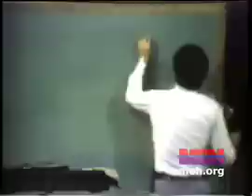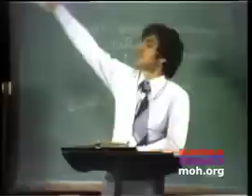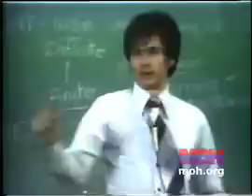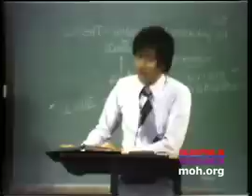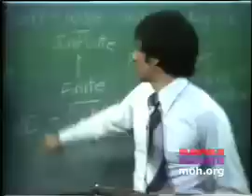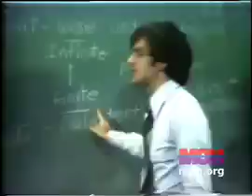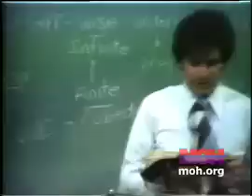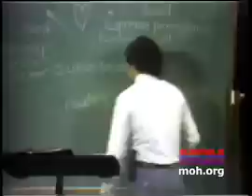Be Ye Holy - Part 2 by Winkie Pratney